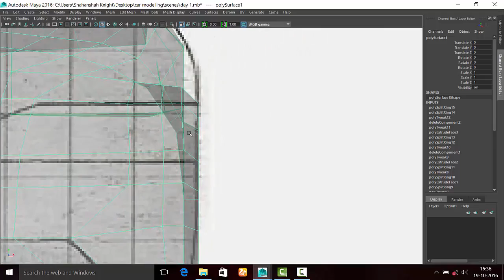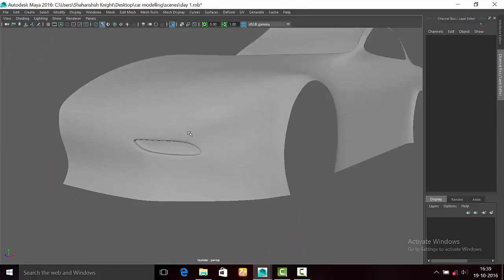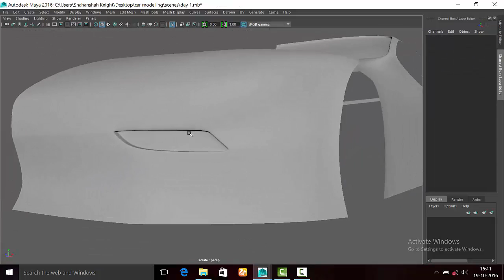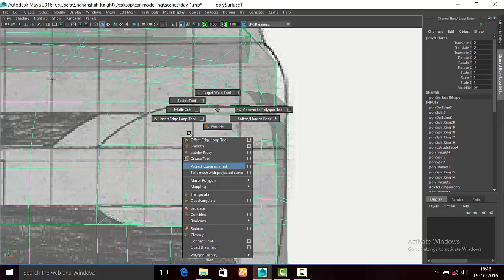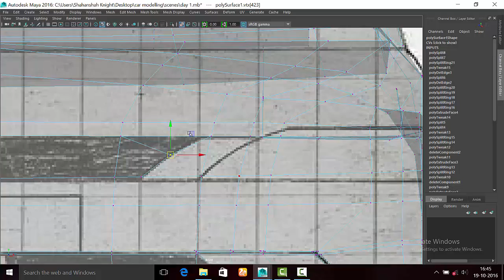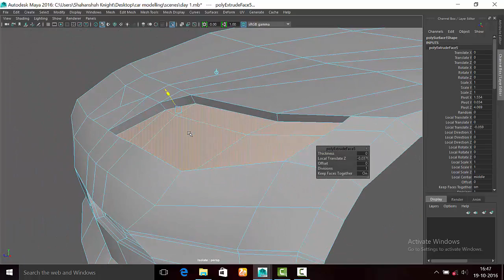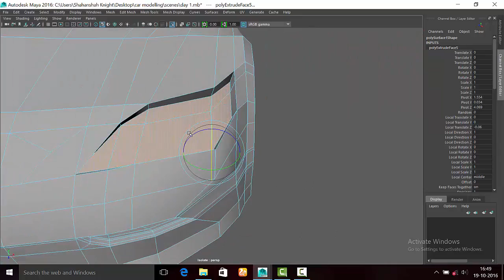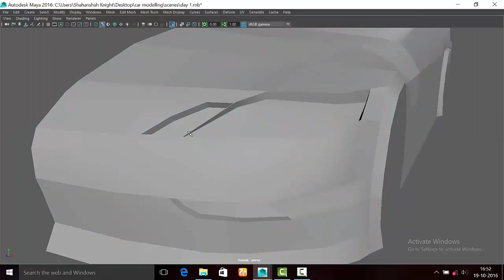maya car light cutting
learn how to cut lights space on your car body easily which is very hard if you don't know